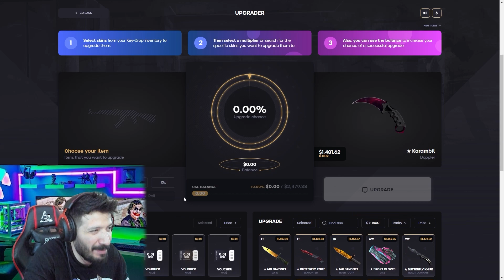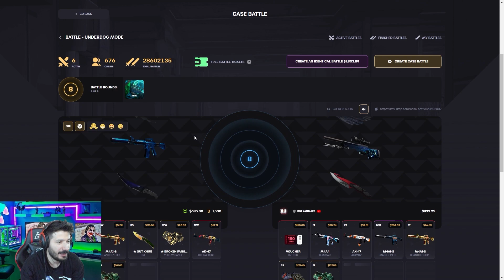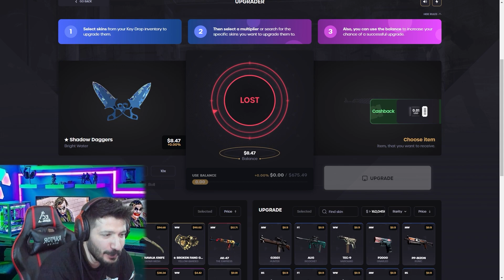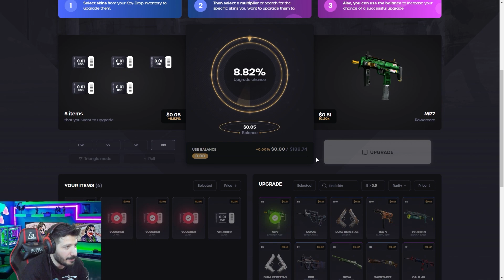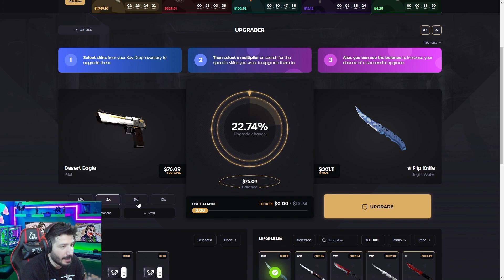XANTARES'LE KASA SAVAŞI YAPTIK Keydrop Promo Code giveaway